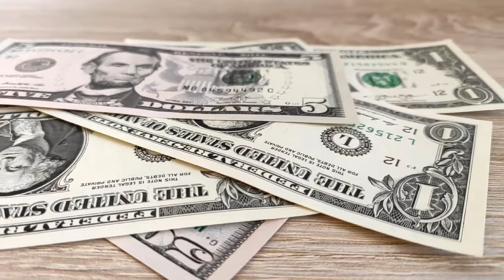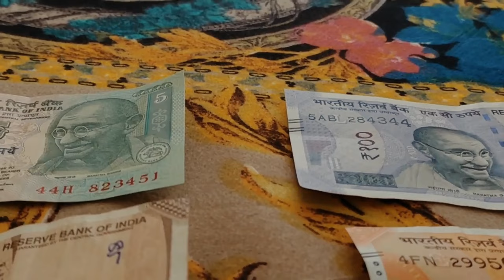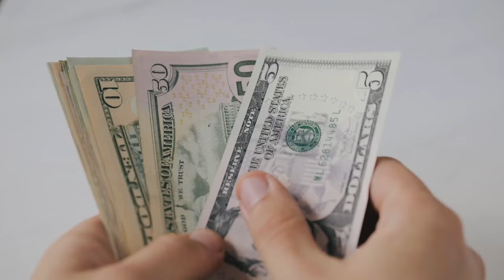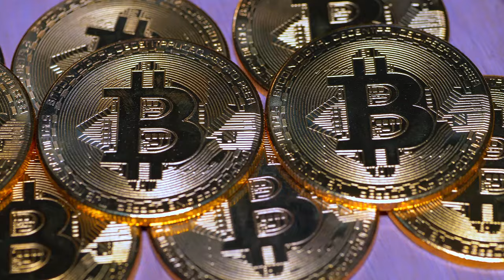RAMALAN ZODIAK HARI INI sabtu | 29 juni 2024 LENGKAP DAN AKURAT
Ramalan Zodiak Hari sabtu 29 juni 2024

1. Capricorn (22/12 - 19/01
2. Aquarius (20/01 - 18/02)
3. Pisces (19/02 - 20/03)
4. Aries (21/03 - 19/04)
5. Taurus (20/04 - 20/05)
6. Gemini (21/05 - 20/06)
7. Cancer (21/06 - 22/07)
8. Leo (23/07 - 22/08)
9. Virgo (23/08 - 22/09)
10. Libra (23/09 - 22/10)
11. Scorpio (23/10 - 21/11)
12. Sagittarius (22/11 - 21/12)

Dapatkan Layanan Zodiak ID Harian :

1. Konsultasi
2. Astrology Ramalan Zodiak
3. Ramalan Garis Tangan
4. Pendalaman Sifat Dan Karakter
5. Ramalan Shio Bulanan Dan Tahunan